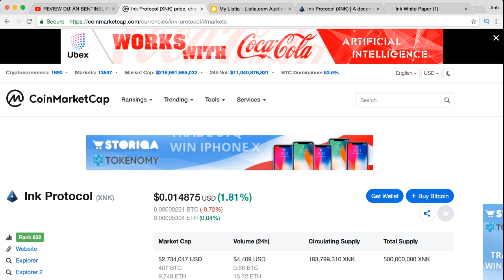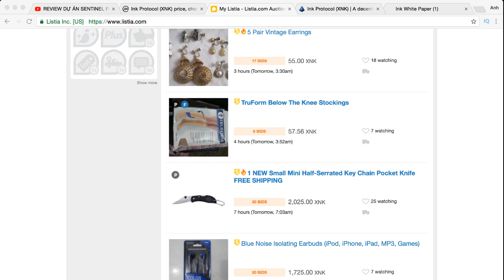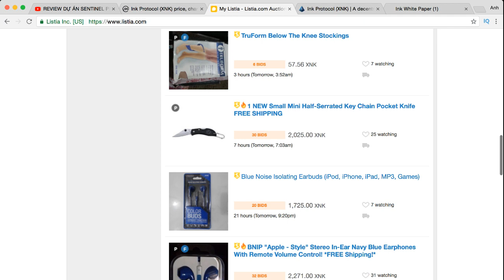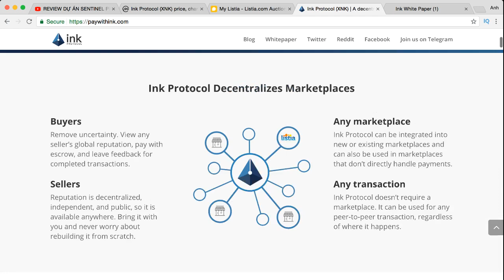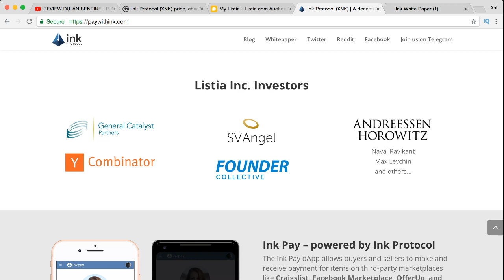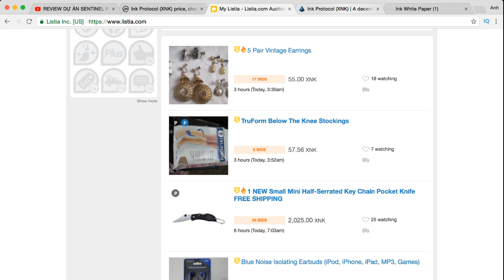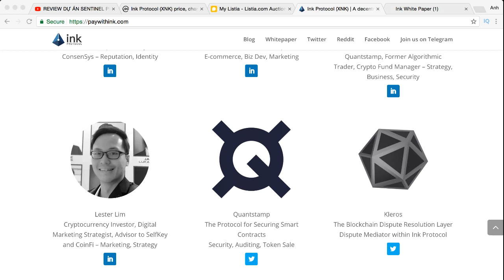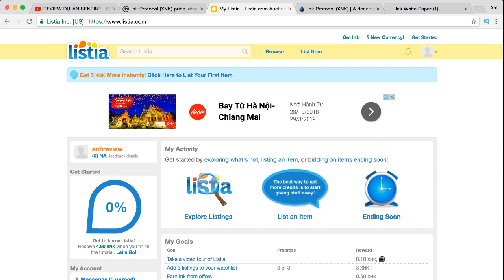#190 - REVIEW DỰ ÁN INK PROTOCOL - GIẢI PHÁP THANH TOÁN ĐÃ CÓ SẴN 10 TRIỆU NGƯỜI DÙNG